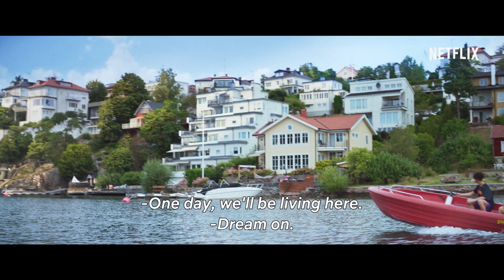JJ+E Trailer (2021) Teen Romance, Drama Movie